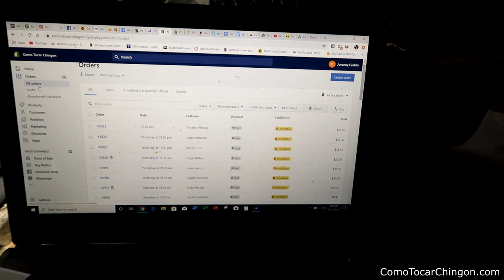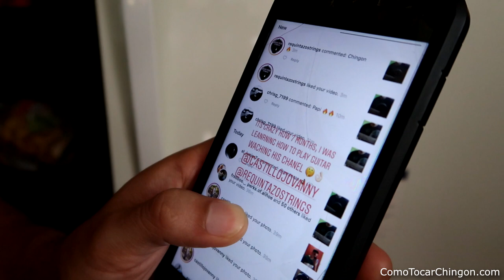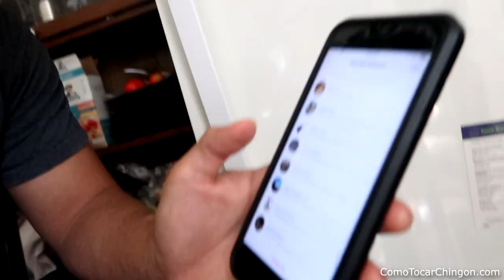Get 10k Instagram followers doing this everyday...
I basically do this every single day to help spread the word about my company and to help me meet more musicos. These simple actions allowed me to connect with different people and in return they followed me back on IG.

People want results overnight, but these things take time. You want people to support you? Than you gotta support them first...

-Jovanny Castillo
ComoTocarChingon.com